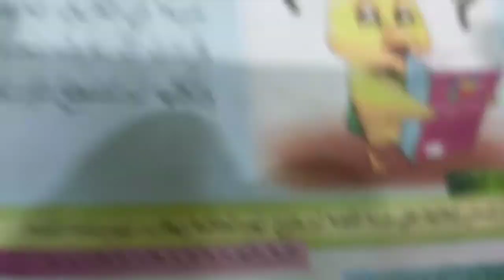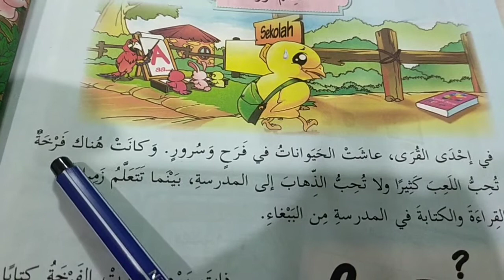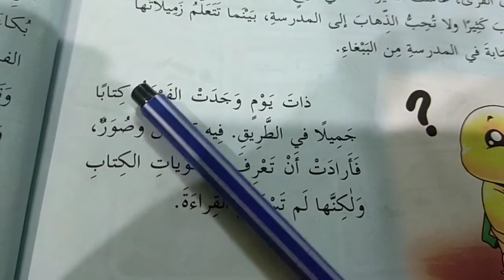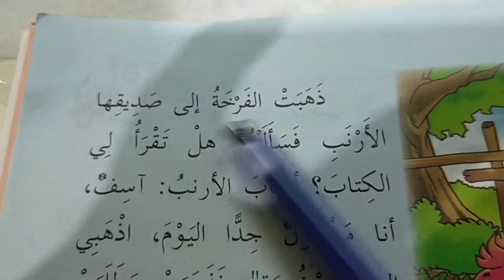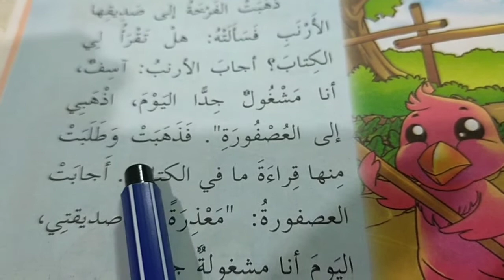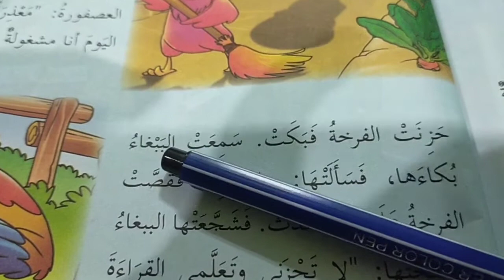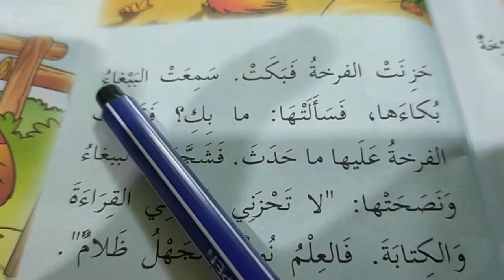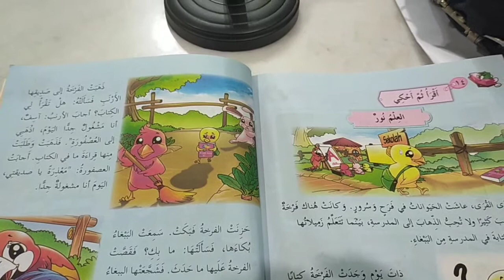6.12.20 PdPR Bhs Arab Thn 6 القصة 'العلم نور'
Murid membaca teks cerita dengan m nyebut perkataan sukar beberapa kali sehingga ingat dan faham.

Murid menaakul pengajaran. yang boleh diperolehi dari cerita yang dibaca.

Selamat belajar.